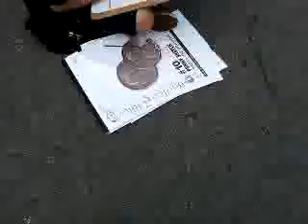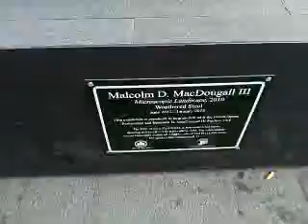24/7 eyestreaming union s.p.